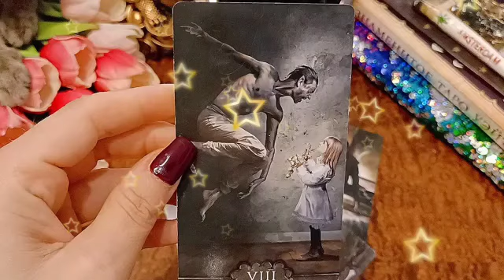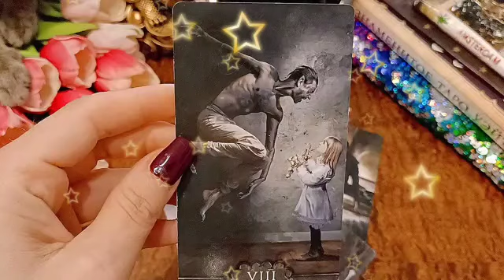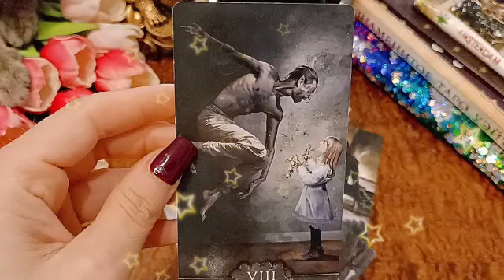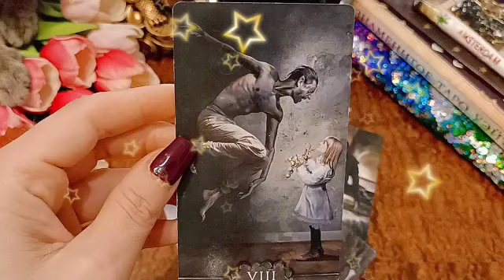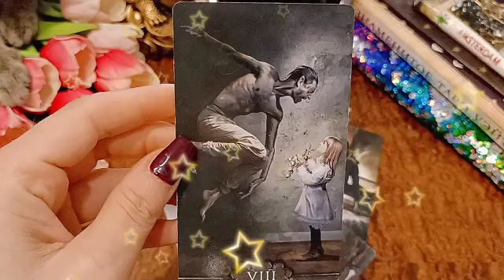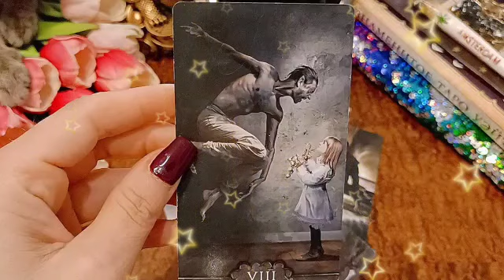برج القوس من 9 إلى 16 يناير 2023 // مفاجآت لا تنتهي معقول ده🤯عمرك ما تتوقع ان ده حالك يا قوس😏